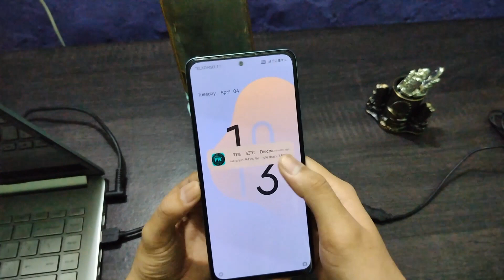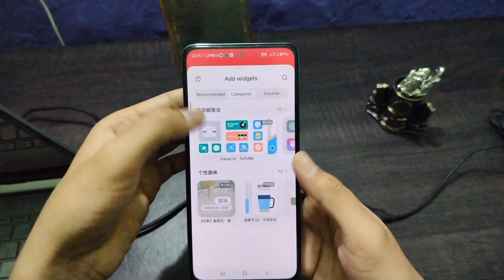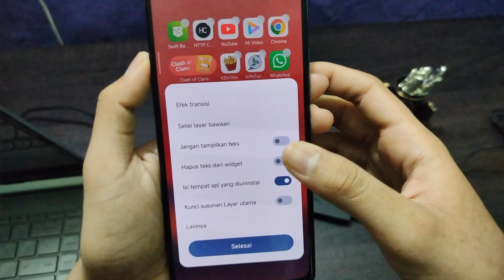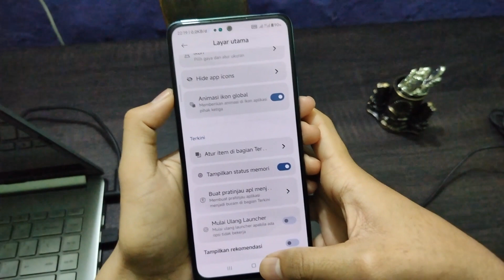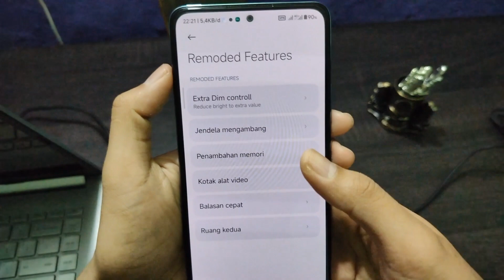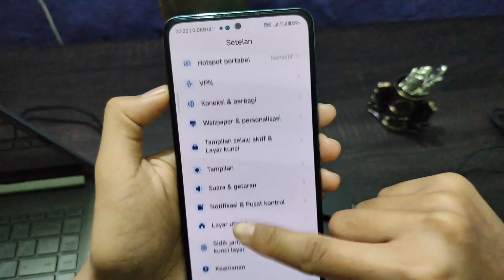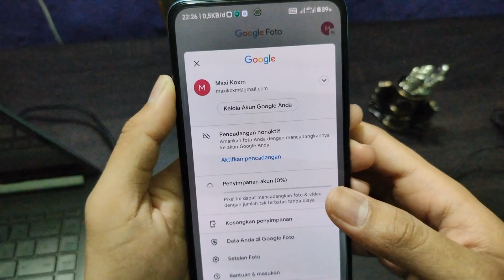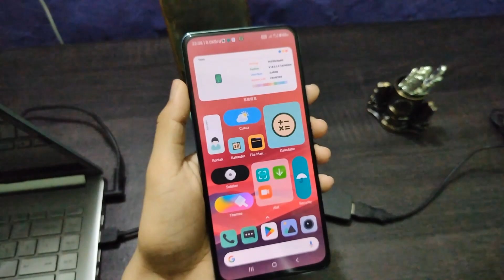Review Remoded UI V3.0 Hotfix Android 13 MIUI 14 Redmi Note 10 Pro - Yakin Mau Pake⁉️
Review miui remoded v3.0 hotfix android 13 di redmi note 10 pro. Jadi ini adalah video mengenai review remoded ui v3.0 Hotfix Android 13 di redmi note 10 pro.

10 Hari yang lalu, remoded ui mendapatkan update terbaru yaitu update remoded ui v3.0
Dengan beberapa update dan hotfix beberapa issue, menjadikan rom ini lebih baik dari versi sebelumnya? Yakin?

Yuk tonton video ini sampai selesai, karena aku sudah jelaskan secara detail mengenai tempilannya, management baterai nya, performa, charger, kamera dll.

Terimakasih yang sudah klik video ini, semoga membantu
Jika ada yang ingin ditanyakan bisa lewat kolom komentar atau melalui telegram di